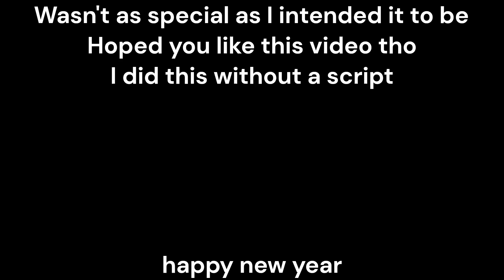Ragged At The Fact of Making This (Amazing Digital Circus Theories)